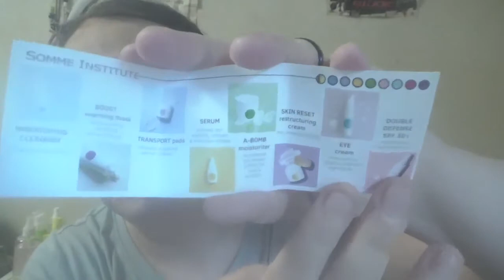my boxycharm showing for sep 2022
I doing the showing for sep. I did not get to do last month because I have not got it yet but when I do i will show you what i got. Hope you enjoy the video.
the makeup I am wearing will be the description  box with my last video. I will put it in the card just in case you want to see it. the lip combo is different  That is colour pop lippie pencil in shade good n plenty
maybelline lifter gloss in shade petal